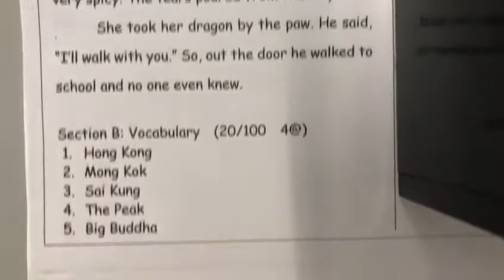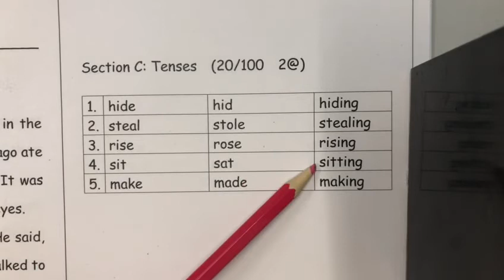2020 2021 2nd Term P3 Dictation 3